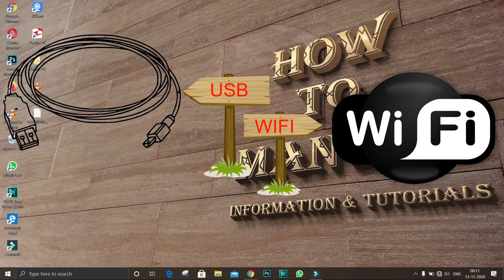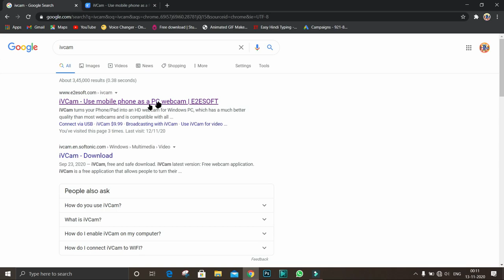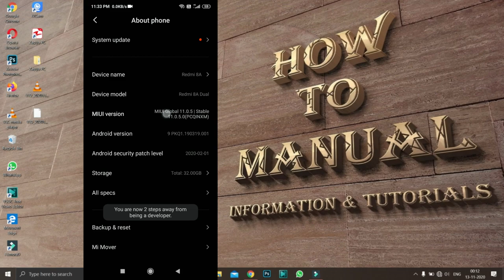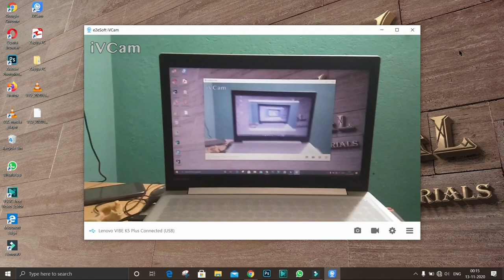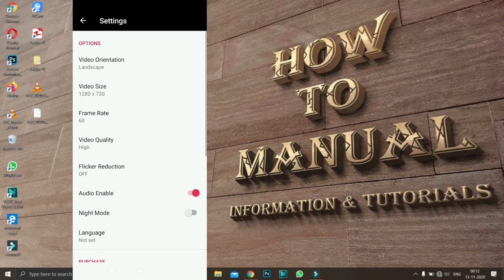How to use your Android phone as a webcam for your PC With USB cable | Use your old phone as camera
In this Video I will Show You How to use your Android phone as a webcam for your PC With USB.